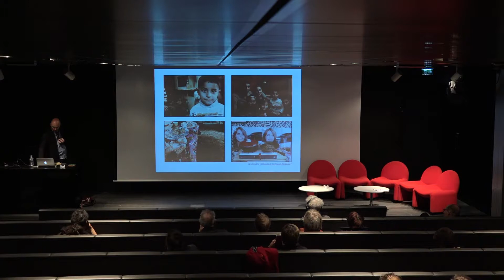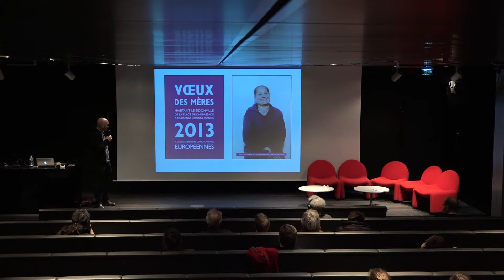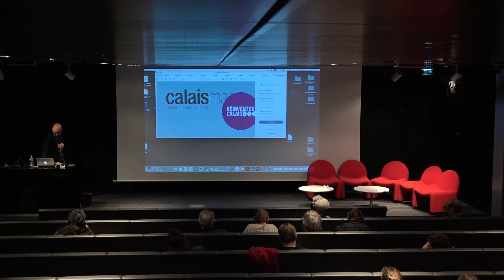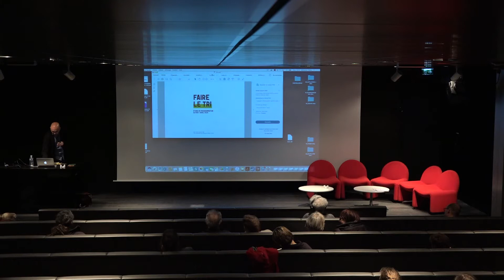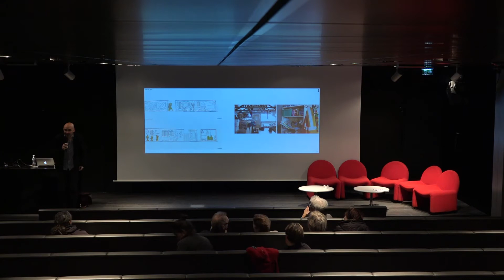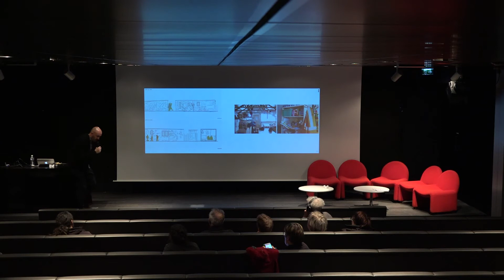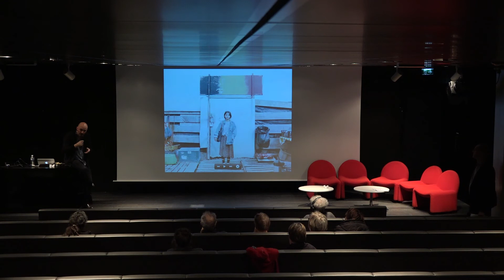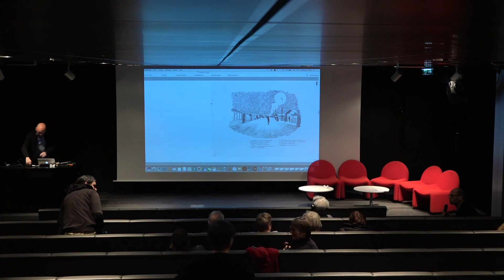Territoires vs Métropoles avec SébastienTHIERY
Conférence du 18 mars 2017 à la Halle aux sucres à Dunkerque.
L’ère de la métropole est en marche, et rien ne semble pouvoir arrêter la course effrénée à la compétitivité des territoires.
La métropole est sur toutes les bouches : Grand Lille, Grand Lyon, Grand Paris, Grand Toulouse, Grand Nantes, etc.
Ce triomphe métropolitain ne va pas sans poser un certain nombre de contradictions en termes d’injustice sociale, d’exclusion urbaine ou encore d’empreinte écologique.
La métropole serait-elle la dernière étape de la marchandisation des territoires ?
Est-il possible d’imaginer des voies alternatives à ce modèle qui soient attentives aux hommes et aux territoires locaux ?

Avec Sébastien THIERY, politologue, coordinateur du Pôle d’Exploration en Ressources Urbaines (PEROU).